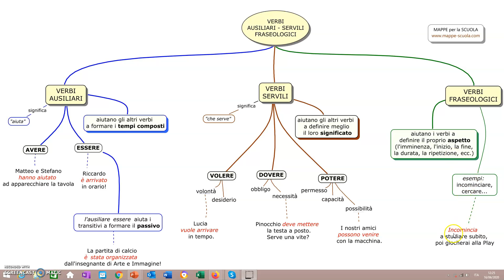Verbi ausiliari, servili e fraseologici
Spiegazione della mappa dei verbi ausiliari, servili e fraseologici